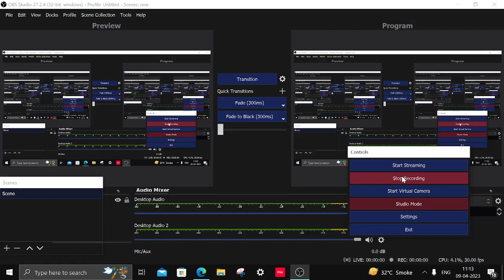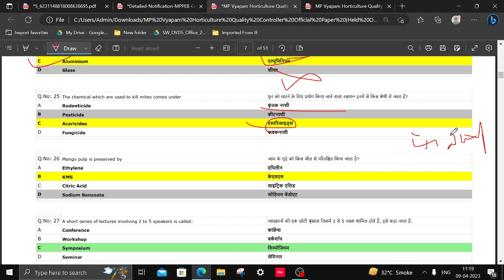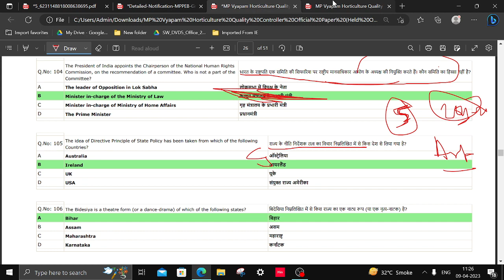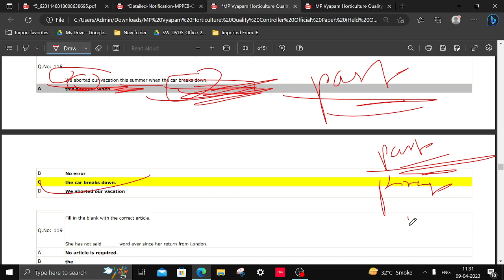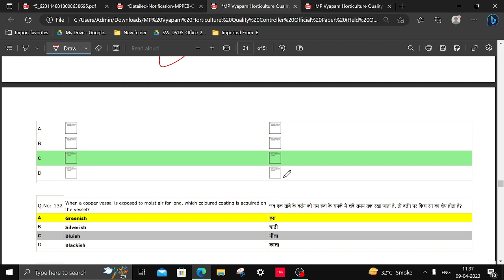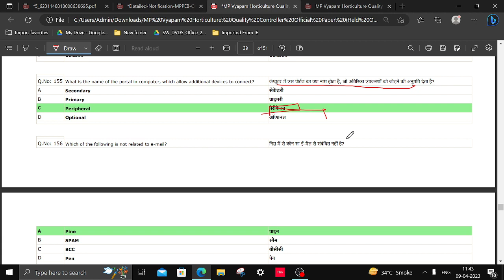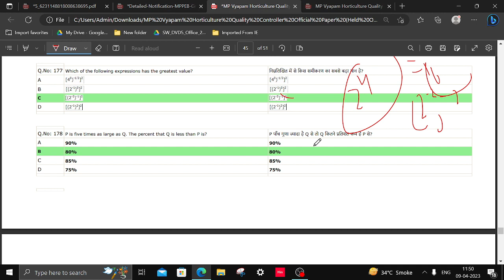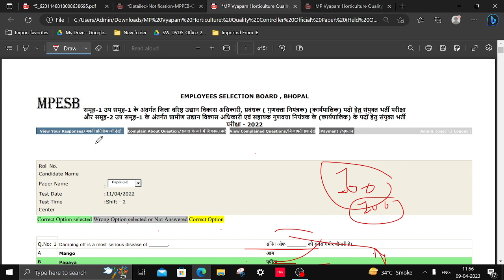MP वरिष्ट उद्यान विकास अधिकारी (SGDO) & वरिष्ट ग्रामीण उद्यान विकास अधिकारी (SRGDO) 2022 Paper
We will add More PYP's Discussion of MP PEB 2023 Papers
We will cover the Important topics of MP paper for Upcoming MP Exams (Based on Latest asked question)